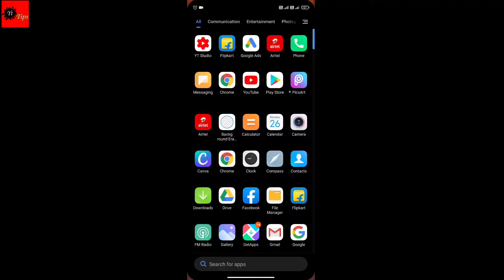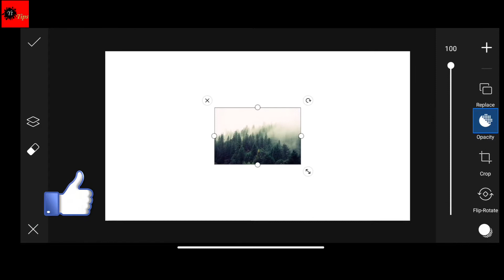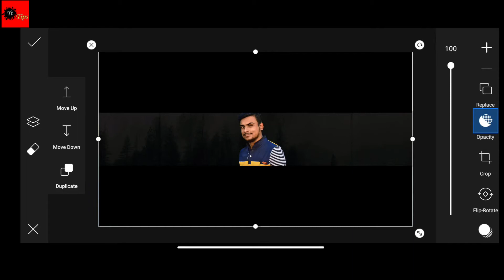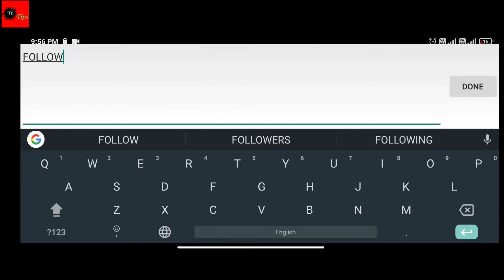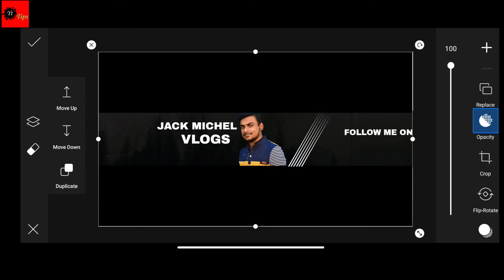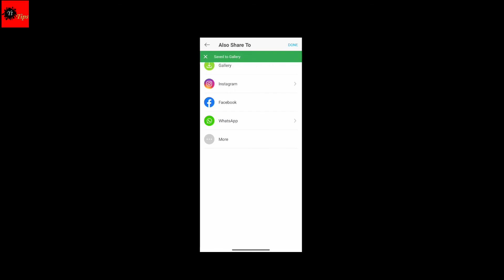Make professional banner | YouTube channel banner kaise banaye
In this video I am talking about how to make Youtube channel art banner

My Tripod

Selfie Stick

2nd Mic

Subscription Goal
2k 30/02/2020
youtube banner
channel art
channel art for youtube
youtube channel art 2021
how to make a good youtube banner for free
technical yogi
technical israr
tj smart tips
how to make a youtube banner 2021
yt tips